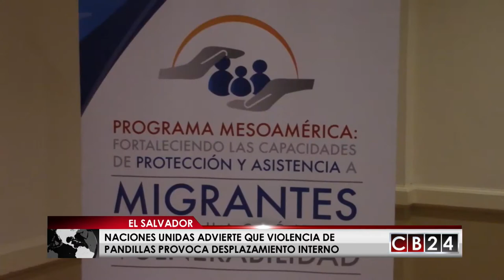Violencia impulsa desplazamiento interno en El Salvador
La Relatora de Naciones Unidas para los Derechos Humanos reconoce que el desplazamiento interno en El Salvador  está impulsado por la violencia de las pandillas.

El Salvador enfrenta el fenómeno del desplazamiento interno de familias producto de la violencia que obliga a que núcleos familiares tengan que escapar hacia otros sitios buscando seguridad.

Un estudio de organizaciones no gubernamentales como World Vision y Plan International, indican que 675 niños, niñas y adolescentes, fueron desplazados internamente en 2016, cifras que maneja la Relatoría de las Naciones Unidas para los Derechos Humanos

52 % de las familias desplazadas por efecto de la violencia en El Salvador proviene de la zona oriental del país y 48% se reparte de las regiones centrales y occidentales incluyendo el propio departamento de San Salvador.